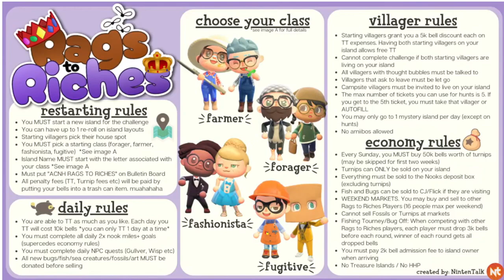ACNH Rags to Riches Floating Campsite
Were decorating the campsite now. check it out!